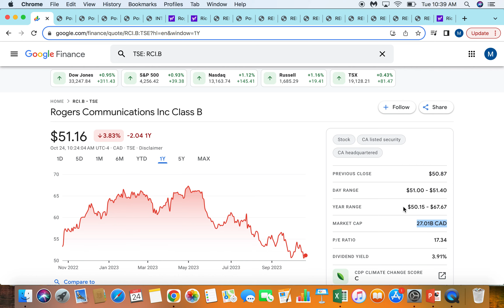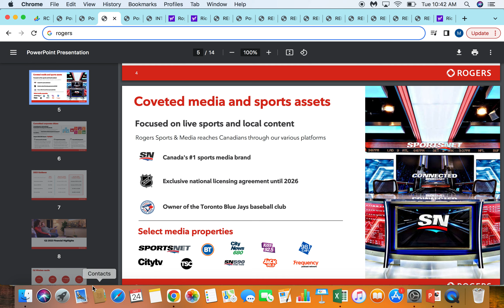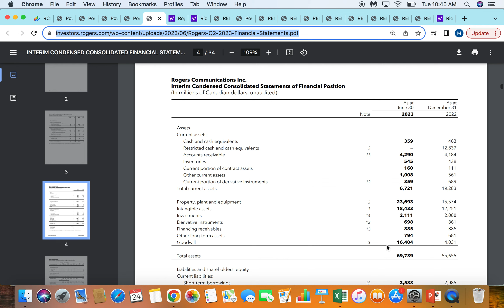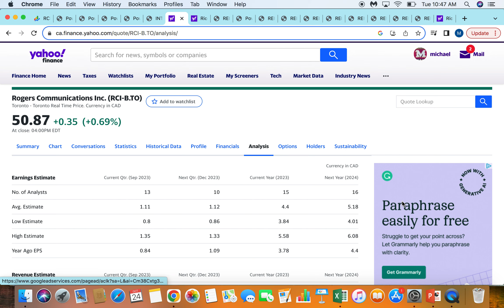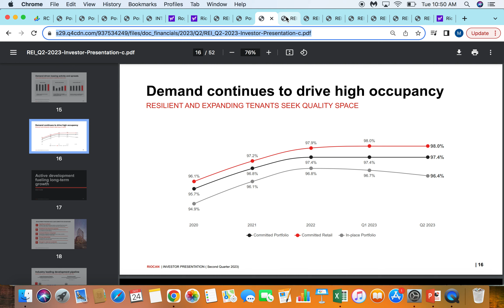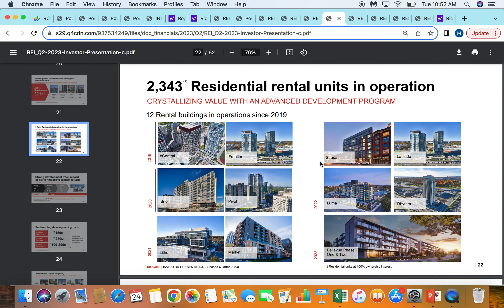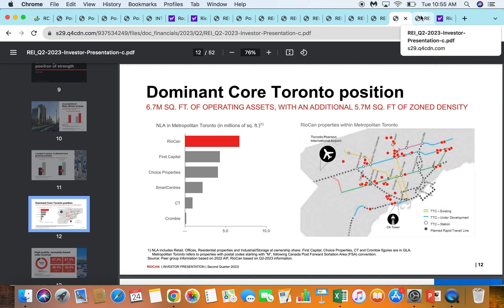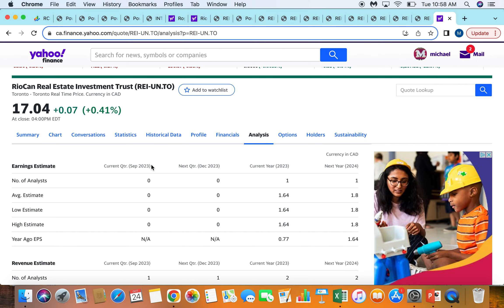2 New Canadian Dividend Stocks I Bought Today!!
I Just added these 2 new Canadian Dividend Stocks to my Stock Portfolio this week! In this video, I review these companies, their business overviews, and why I decided to buy each of these stocks today.

0:00 Intro
0:34 Rogers Communication Stock
10:13 Riocan REIT Stock